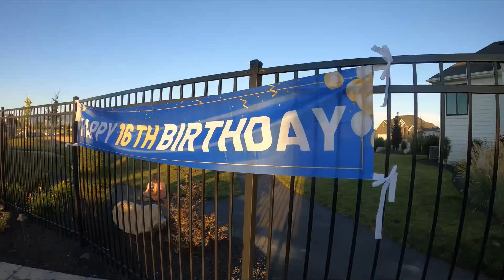16th Birthday, Pool & Dance Party celebration!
OK it wasn't technically my 16th birthday yet, I still had a few weeks to go. But my best friends Lance and Stephen are both turning 16 and they and their families included me in on a 16th birthday party celebration for all three of us. I'm so grateful to have such good friends and family around me!
Stephens channel @StephenYeager
Lance's channel @lancecraghead9471